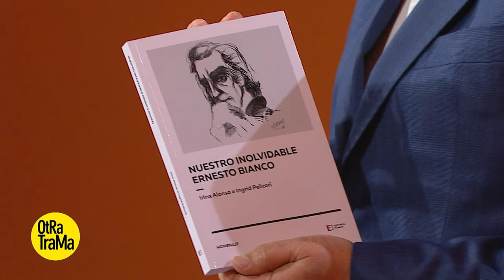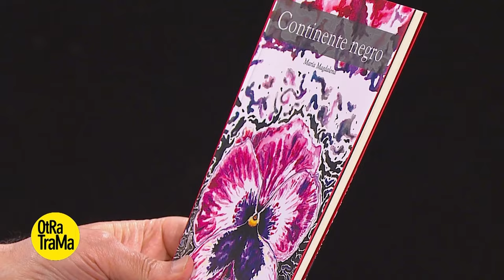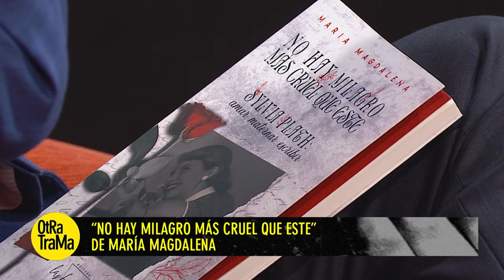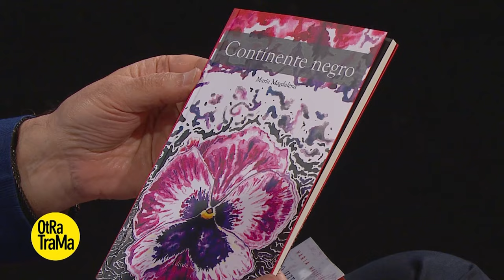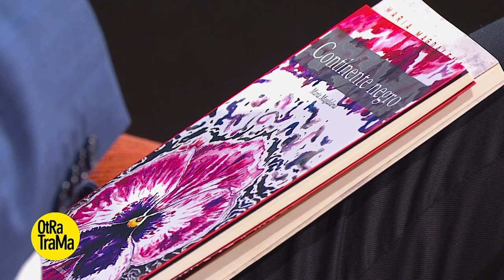Nueva Versión de "Bodas de Sangre" en el Teatro San Martín - Otra Trama (Temporada 09)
00:00 Introducción
06:17 Teatro con Ingrid Pelicori y Osmar Núñez: "Bergman y Liv Correspondencia Amorosa"
18:25 Literatura con María Magdalena: Libro "No hay milagro más cruel que este"
32:02 Teatro con Vivi Tellas, María Onetto, Nicolás Goldschmidt y Miranda De La Serna: "Bodas de Sangre"
52:29 Cierre

Otra Trama es un espacio dedicado a la cultura es sus múltiples expresiones que ofrece un ameno recorrido por el mundo de la literatura, el teatro, las artes plásticas y las expresiones culturales.

Conducción: Osvaldo Quiroga